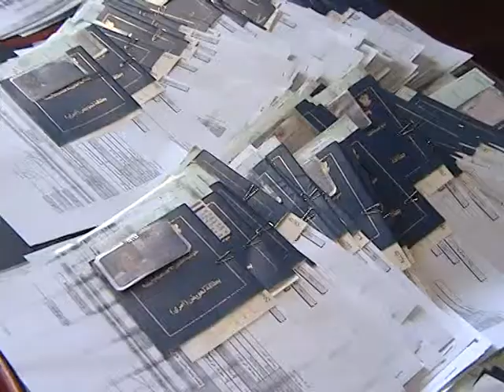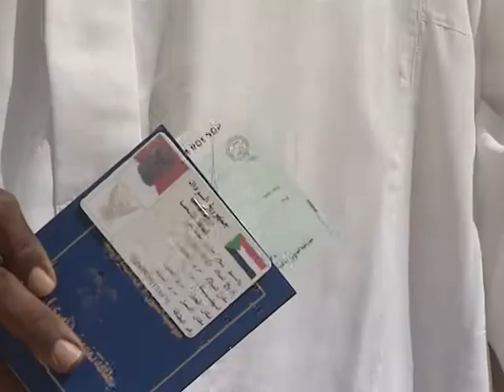وحدة تنفيذ السدود فيض الوطن